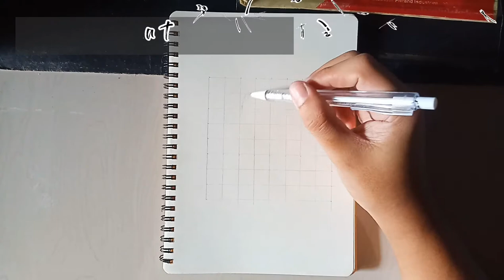REGGIE "MILLER-TIME" MILLER Portrait(Timelapse Video) NBA FAN ART DRAWINGSERIES 05